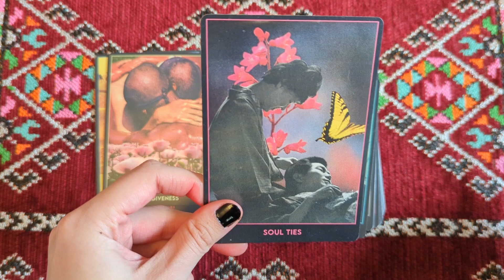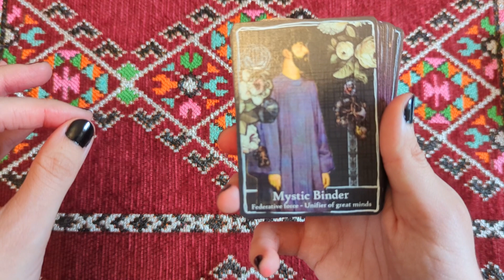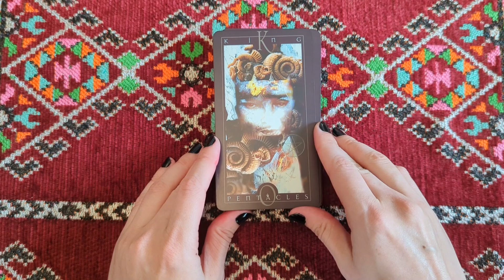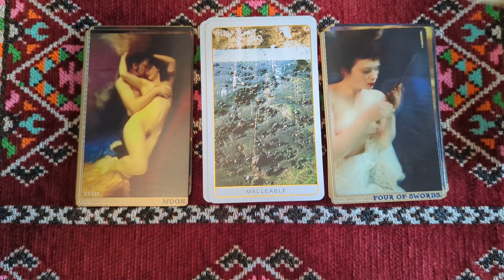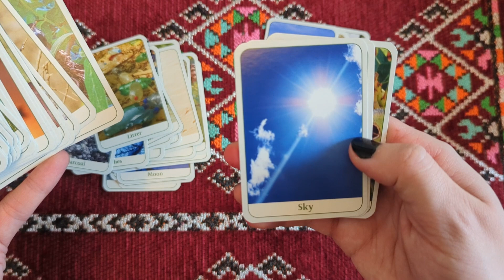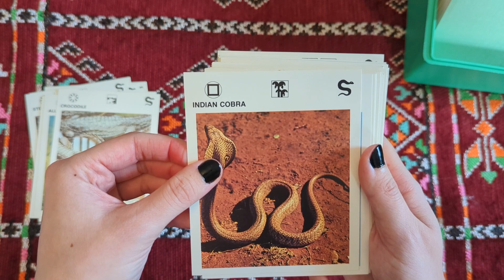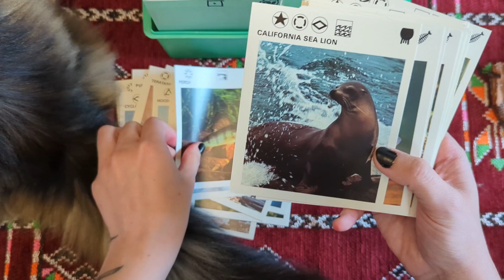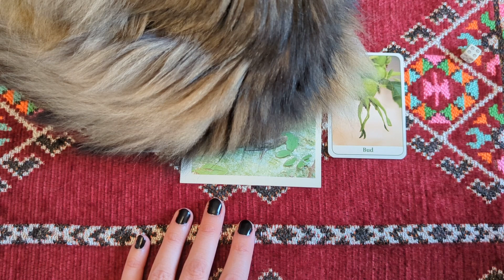Oracle Quest Update: I 🔎🐸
Howdy there, this is Janaki with my cat Madame Bathsheba, and together we are Catomancy Tarot ! Today I wanted to film an update to my recent video about going on a quest to find more oracle deck that work for my practice. Today I'll be talking about my experience with When Olga Speaks, The Craft Decadence Oracle, Death Dula, The Nature Wisdom Message Cards, and my Wildlife Treasury Cards !